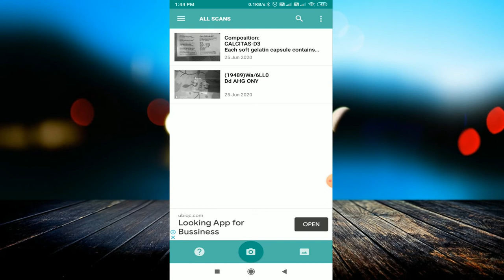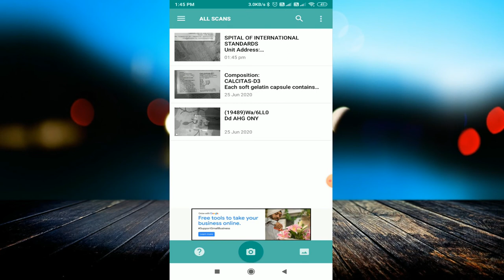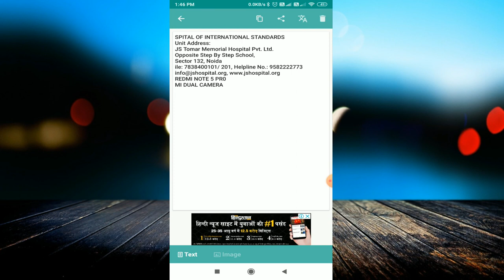Easy to Copy Text | How To Copy Text From Image and A4 Sheet | Text And Sentence | Best App 2020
linked site.